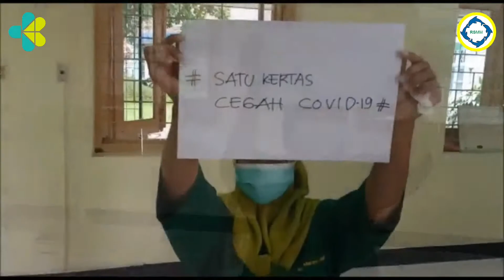Apresiasi Masyarakat Patuhi Protokol Kesehatan.. Tepuk tangan 56 Detik..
• Hari Kesehatan Nasional ke-56 •

12 Nopember 2020

Jaga Diri, Keluarga dan Masyarakat, Selamatkan Bangsa dari Pandemi Covid-19.

Mari jadikan Hari Kesehatan Nasional sebagai momentum untuk menyadari betapa pentingnya kesehatan dalam kehidupan kita. Ayo hidup sehat mulai dari diri kita.

Selamat Hari Kesehatan Nasional
Satukan Tekad Menuju Indonesia Sehat